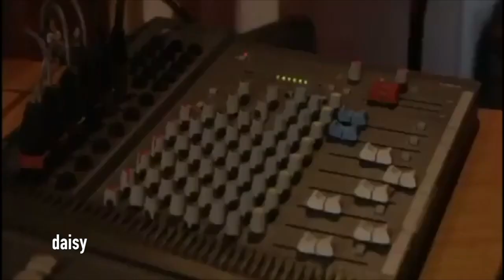Eastenders- Bex's bullying story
This is an edit of Rebecca (Bex) Fowler from eastenders and how she tried to protect Louise Mitchell from 2 bullies Alexandra (Alex) and Madison (Mads) and ended up getting bullied herself.
Stars:
Bex
Louise
Mads
Alex
Shaqi? (idk how to spell)
Keegan

Halo- Beyonce
Eastenders music.